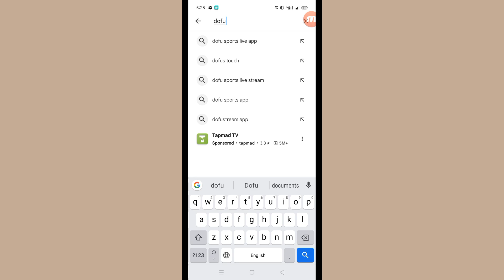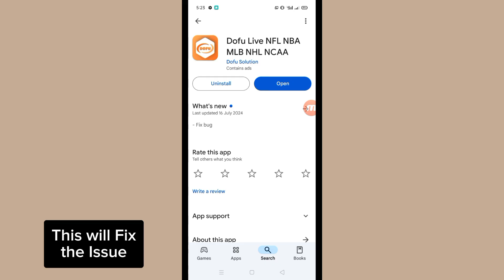How to Fix Dofu Sports App No Network and Internet Connection Problem